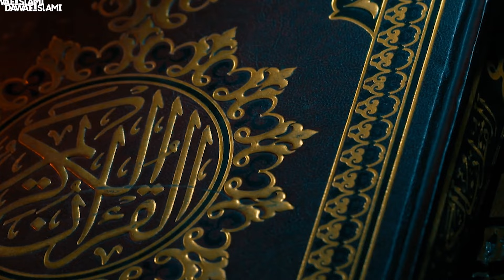Bad Naseeb Musalman Ki Nishani | Deeni Taleem Hasil Karna Kitna Zaroori Hai? | Maulana Ilyas Qadri